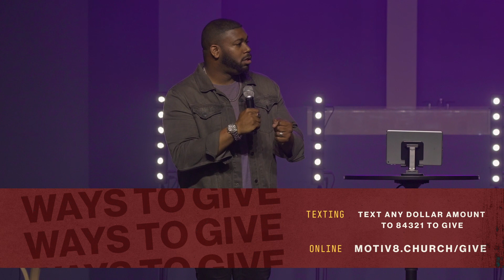Embraced By Grace | Pastor Marcus St.Julien | MOTIV8 Church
In “Embraced By Grace” we discover the true meaning of kindness and grace.

To support this ministry and help us continue to reach people all around the world

Everyone Deserves A New Beginning In Christ! This is the vision of MOTIV8 Church, led by Pastor Marcus & Patience St.Julien and based in Northern, Va.

Ps. Marcus & Patience : @marcusstjulien / @patiencestjulien

Scripture References:
2 Samuel 9, Verses 1-11